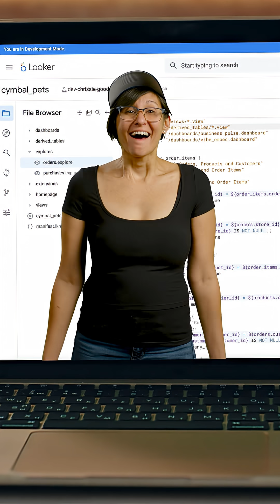What is Looker CI?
Validate your Looker workflow from data to dashboard with Looker CI. This tool is your extra set of eyes, ensuring your code won't break dashboards, your SQL matches the database, and your data is accurate. It even checks your LookML syntax, so you can push code with confidence and get to lunch faster.

Speakers: Chrissie Goodrich
Products Mentioned: Looker, Looker CI